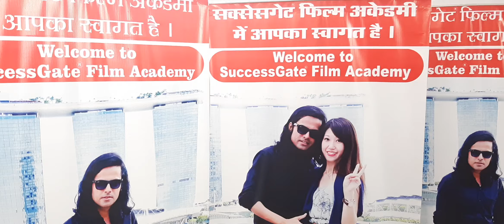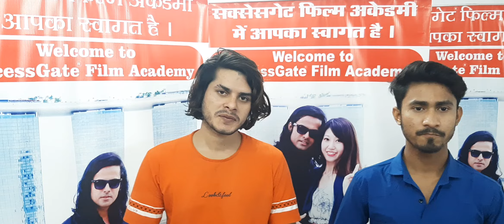सीन :- खाने की इज्जत "|| ACTING CLASSES - DONOT WASTE FOOD